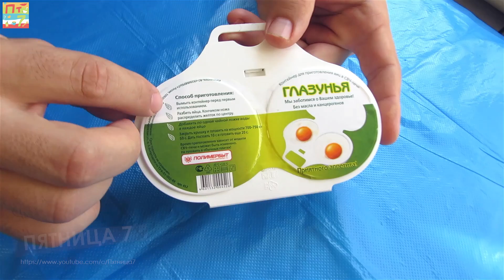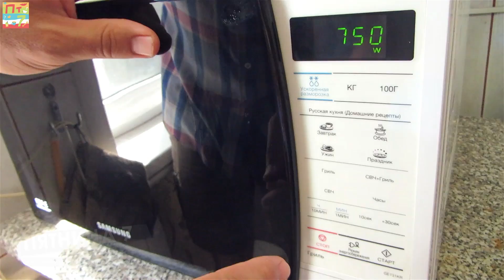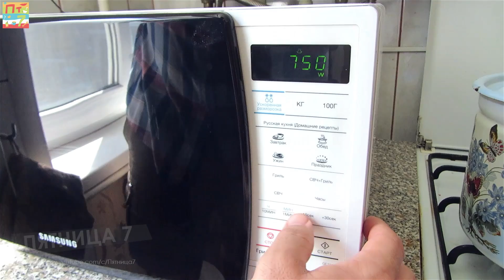✅ ЯИЧНИЦА / В микроволновке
Яйца в микроволновке, приготовленные без масла,  в контейнере для приготовления яиц. Контейнер изготовлен АО ПОЛИМЕРБЫТ, Россия, г. Москва.

Оказать помощь каналу:
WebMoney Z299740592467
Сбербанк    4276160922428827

Ожидаем Ваши вопросы и рекомендации.

Лучшая благодарность - поделиться нашим видео.